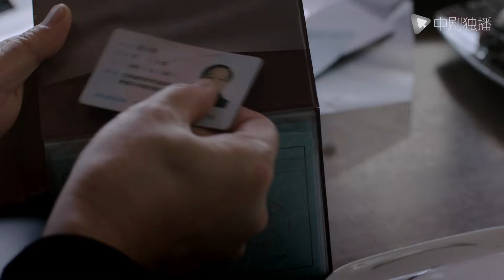ALL IS WELL-08 | Lonely female CEO is attracted to handsome male chef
►Synopsis:
The seemingly prosperous Su family fell apart in an instant with the sudden death of Su's mother. Unexpected hidden dangers are revealed one after another, and the problem of resettlement and subsequent life of Su's father, who is independent but selfish and stingy, breaks the peaceful life of the elder brother who is far away from abroad and the second brother and younger sister in this city. Father Su Daqiang finally got rid of his wife's iron fist, and became more demanding on his children, constantly making excessive demands.